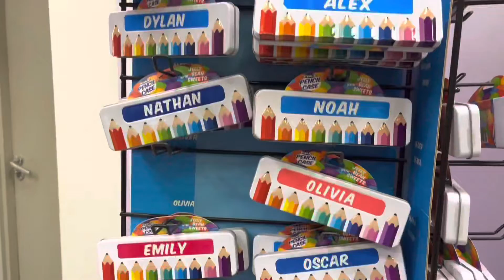Shopping Vlog At Chocolate | Sweet Shop in London